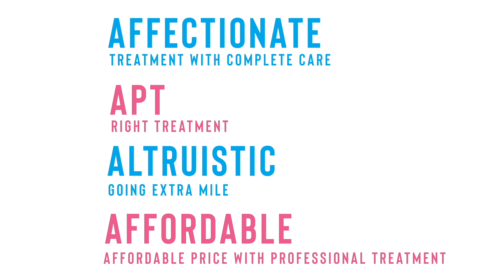In Vitro Fertilization | Advantages and disadvantages of IVF Process | A4 Fertility Centre | Chennai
In Vitro Fertilization (IVF), its advantages and disadvantages, the processes involved, and why it's one of the preferred Fertility treatments - by Dr. Aruna Ashok, A4 Fertility Centre, Chennai explains in detail about IVF.

A4 Hospital and Fertility Centre Concentrate on patient education, so we will discuss the topic related to pregnancy/child care and fertility treatments on our channel click to subscribe to our channel.